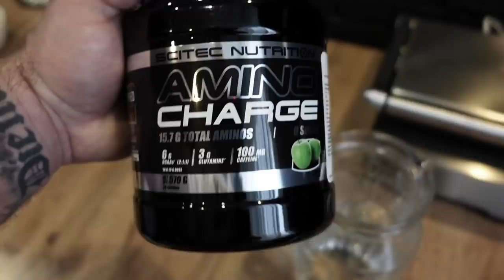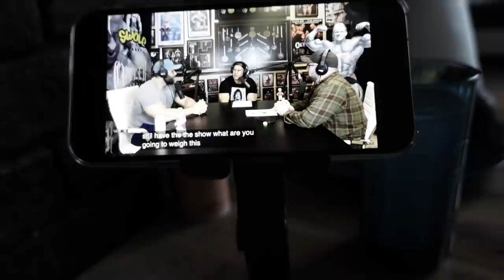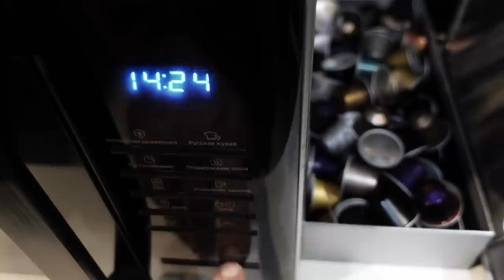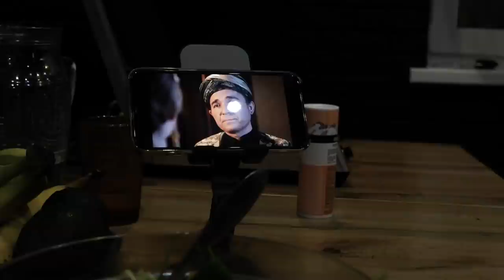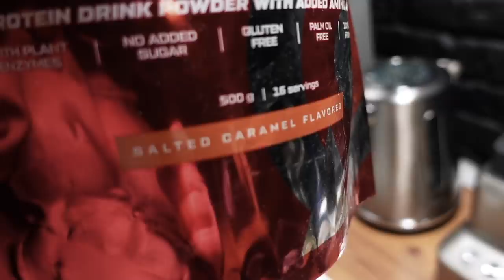ЭТО ИМЕННО ЛАЙВ!/YAKI IFBB PRO/НАБОР МАССЫ/ТРЕНИРОВКА НОГ/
Лайв формат back on track, пацаны!